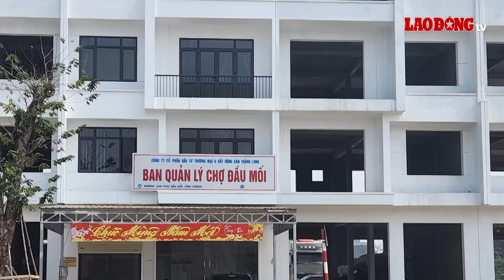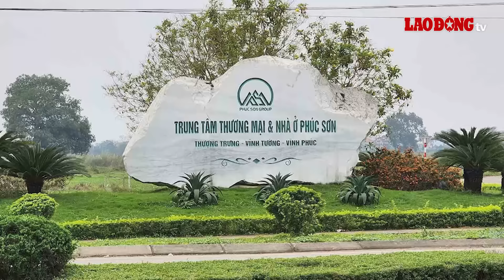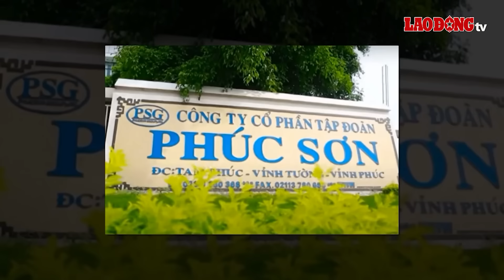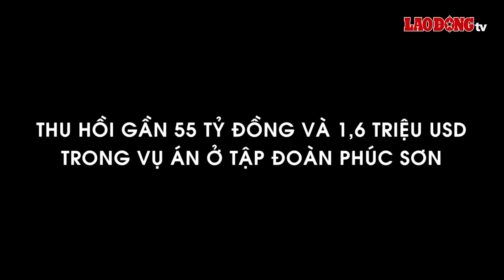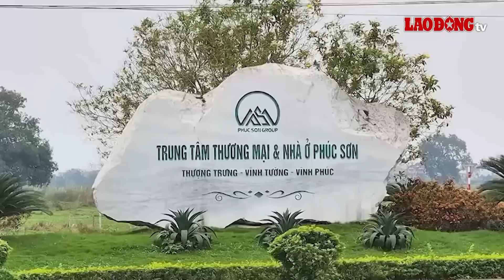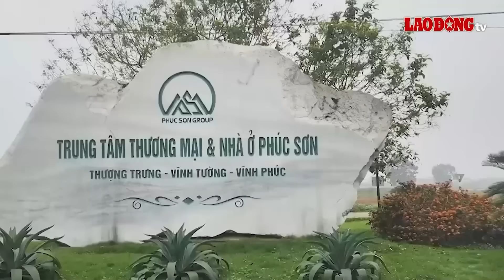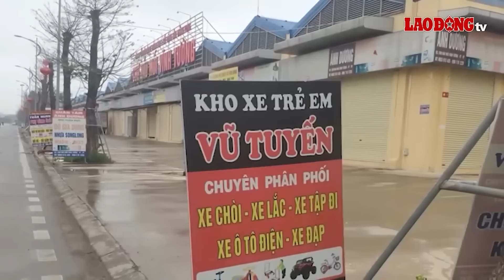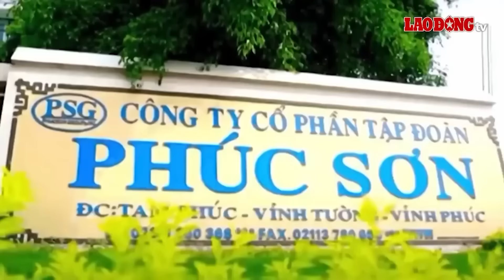Phó chủ tịch tỉnh Vĩnh Phúc cùng 2 Phó giám đốc Sở nhận hối lộ ở dự án nào của Tập đoàn Phúc Sơn?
BÁO LAO ĐỘNG | Thông tin ông Ông Nguyễn Văn Khước, Phó chủ tịch UBND, Chủ tịch Hội đồng thẩm định giá đất tỉnh Vĩnh Phúc, bị bắt với cáo buộc nhận hối lộ liên quan tập đoàn Phúc Sơn mới đây đã khiến nhiều người không khỏi bất ngờ. Không chỉ ông Khước mà 2 Phó giám đốc sở của tỉnh Vĩnh Phúc cũng cùng vướng vòng lao lý. Dự án nào mà lại khiến nhiều quan chức bị ngã ngựa như vậy? Hãy cùng chúng tôi tìm hiểu ngay sau đây.

* Đường dây nóng: 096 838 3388